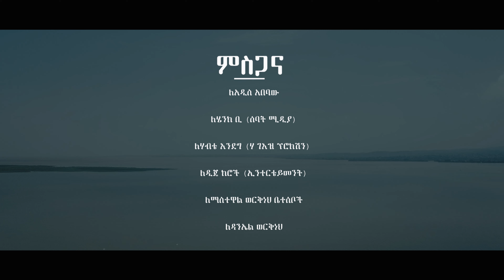Dere Hab-(Enhid) እንሂድ New Ethiopian 2022(Official Music Video)4K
Dere Hab -(Enhid) እንሂድ New Ethiopian 2022 (Official Music Video)

Lyrics Dere Hab Enhid (እንሂድ)
ለምንድን ነዉ ማይሆነው
ተይ እንደዚ አታስቢ
ጸሀይ ሳትወጣ እንውጣ
ነግቶ ሳይመጣ ጣጣ

ጠፍተን እንኑር ሳይከብደን
ህይወት እንዳማረልን
አብረን እንኑር አንድ ላይ
እኔ ባንቺ አለም ላይ
ተይ ነይ .
ነይ የኔ ዉድ.

መለያየት   (ከፍቶብን)
ነጋችንን እንዳይወርሠው
ኪዳናችን እንዳይፈርስ
ካለፈ እንዳንካሰስ

ርቀን እንሂድ ካድማስ ማዶ
ሳይመሺብን ብርሀን ጋርዶ
ጠፍተን እንኑር ሳይከብደን
ህይወት እንዳማረልን
ተይ ነይ .
ነይ የኔ ዉድ.

CREDITS
Video Location Bahir Dar
Model Biruktawit Sewtenaw
Dere Hab Pictures Present
Music Producer- Dave On The Track